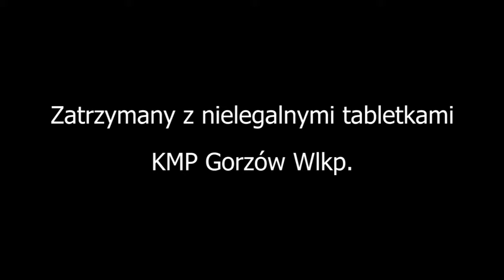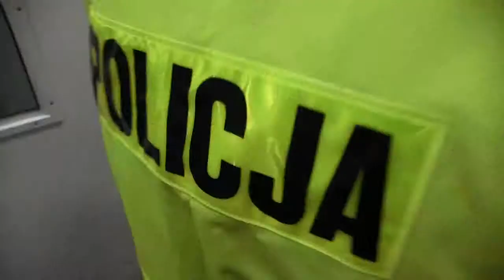Potencjalny biznes nie wypalił. 35-latek już nie pohandluje podrobioną Viagrą